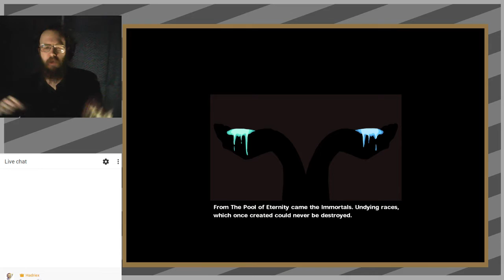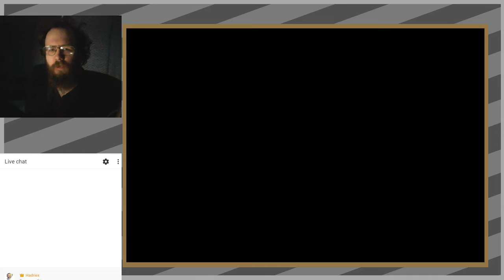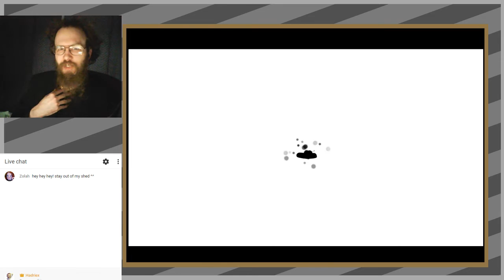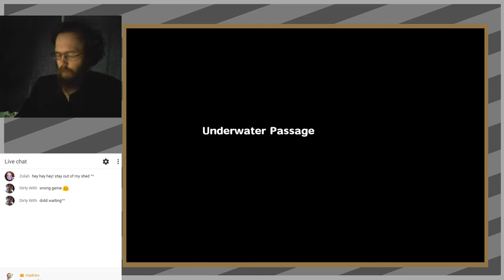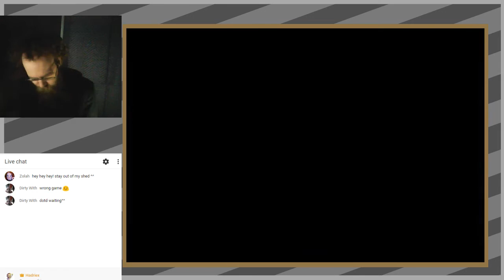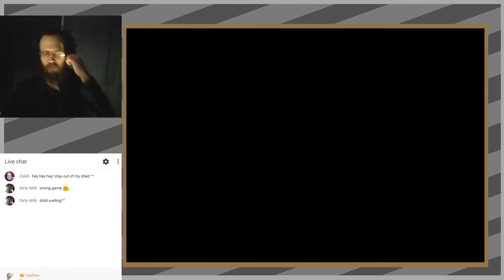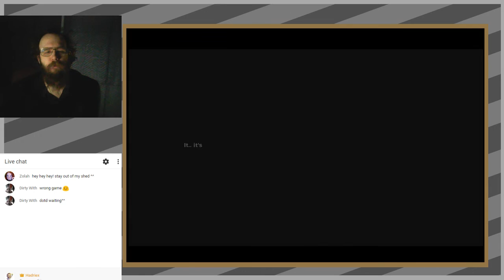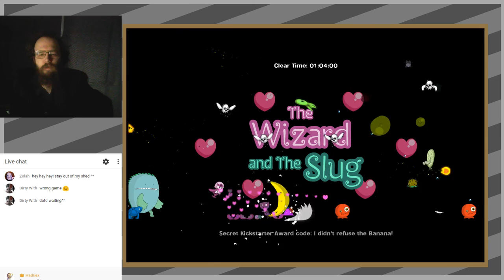The Wizard and the Slug - First Impressions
Not the Wizard VS the Slug. No, these two are friends. Or possibly lovers.

Honestly I have no idea, let's just open the game and find out together.